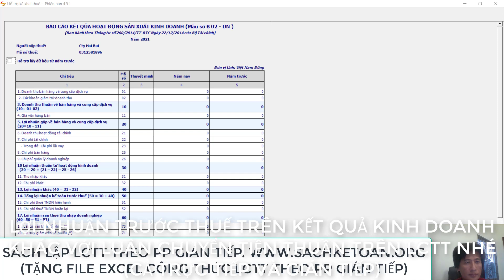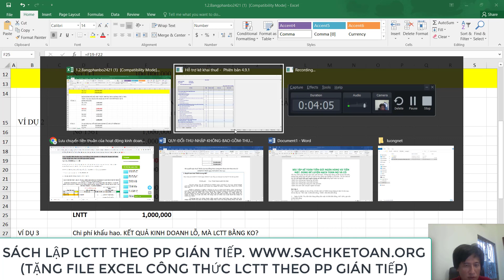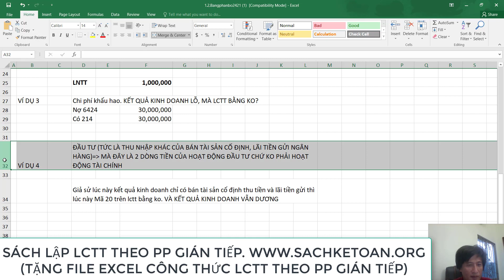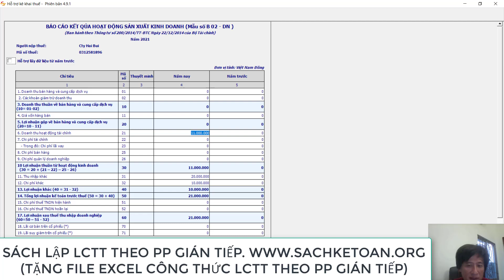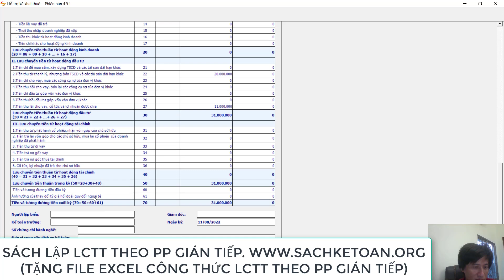Lợi Nhuận Trước Thuế Trên Kết Quả Kinh Doanh MS50 Có Bằng MS 20 Lưu Chuyển Tiền Thuần Từ HĐSXKD Ko?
★➤★➤Giúp các bạn bạn hiểu RÕ LÀ MÃ SỐ 50 TRÊN KẾT QUẢ KINH DOANH SẼ KO BAO GIỜ BẰNG MÃ SỐ 20 TRÊN LƯU CHUYỂN TIỀN TỆ THEO PP GIÁN TIẾP NHÉ

➤CÓ THỂ ĐẶT SÁCH BÍ QUYẾT TỰ HỌC KẾ TOÁN DÀNH CHO NGƯỜI CHƯA BIẾT, MẤT GỐC THEO LINK SAU

➤CÓ THỂ ĐẶT SÁCH BÀI TẬP VÀ BÀI GIẢI XUYÊN SUỐT CTY TÍNH GIÁ THÀNH THEO PP HỆ SỐ THEO LINK SAU

➤CÓ THỂ ĐẶT SÁCH LẬP BÁO CÁO TÀI CHÍNH VÀ KHAI BÁO THUẾ TẠI ĐÂY